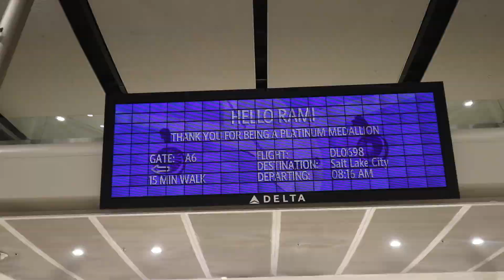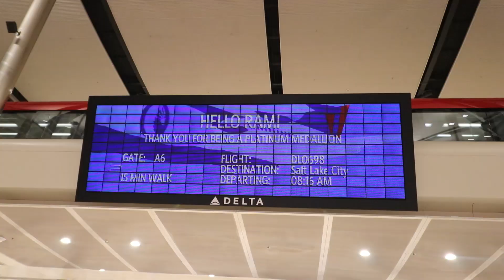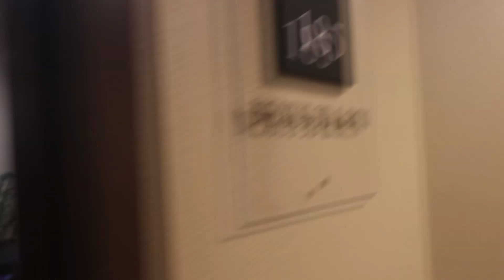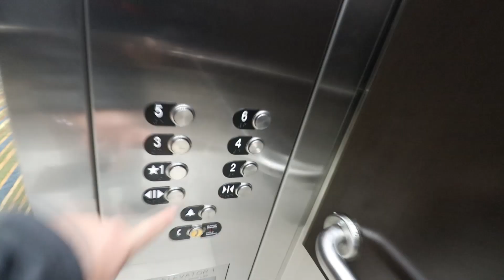I was on the Reality Capture Network Podcast!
About Rami Tamimi:
Rami Tamimi is an American doctorate student at The Ohio State University working towards his Doctor of Philosophy in Geodetic Engineering. With over a decade of experience in the Land Development Industry, his experience revolves around traditional field surveying, civil design work using AutoCAD Civil 3D, and geospatial technology including LiDAR, SONOR, and Photogrammetric data acquisition and processing with the use of Unmanned Aircraft Systems or Drones. He is also a University Instructor and creates instructional video content on YouTube.